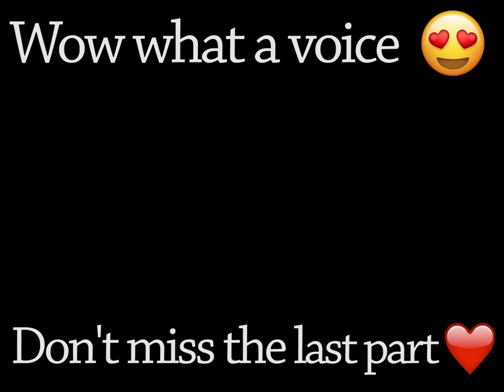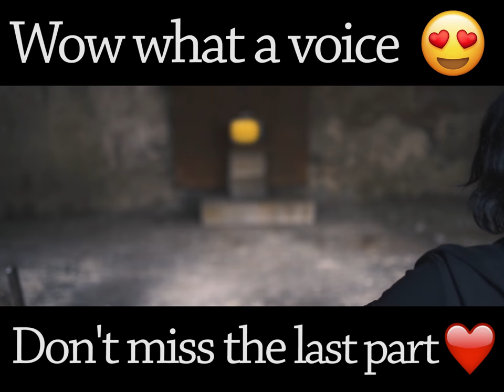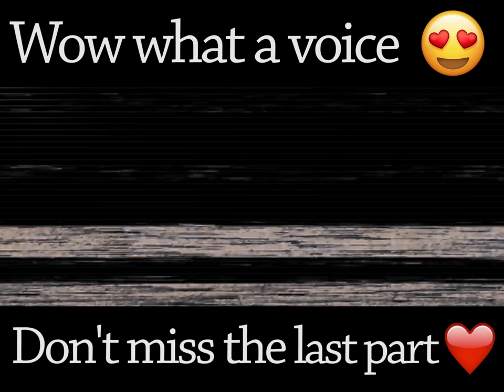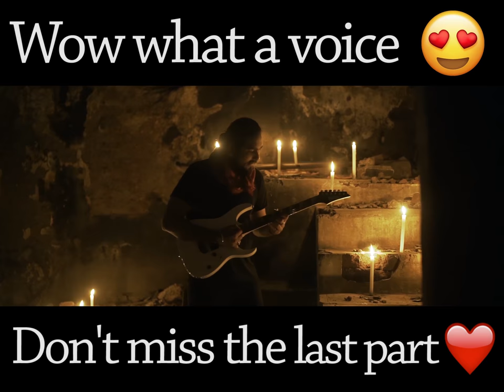AADAAT COVER 2 BY MEET MEHTA | ROCKSTAR MUSIC ACADEMY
Do you ever have a feeling that your career in music is the only thing that is buoyant to your happiness? Then, start your preparation to be a rockstar of the era at Rockstar Music and Dance Academy.

Rockstar Music and Dance Academy is prominent for teaching any instrument with notation reading and playing it effortlessly. Rockstar academy even ensures the vocal serenity and gives all the priority that needs. Apart, It is the place where you will also be trained to perform live and jam with your crowd on the stage.

Introducing to you Meet Mehta, the ultramodern Rockstar of Rockstar Academy. Mehta has played many covers, incredibly and his voice is perfect to move your heartstrings. His YouTube channel is capturing eyes at lightning speed and while you check out his channel, here is his latest cover that is going viral!

Fetch all the details of Meet Mehta and Rockstar Music and Dance Academy below:
Address:
329 - Green Elina,
Near Sneh Sankul wadi,
Aandan Mahal Road,
Adajan, Surat